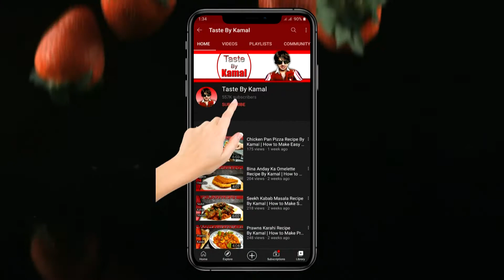Strawberry Ice Cream Upside Down Cake | Dome Shaped Cake Easy Recipe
Mere Dear Viewers k Liye hai aaj ki Recipe Mazaydar Strawberry Ice cream Cake . tu Phir aap zoror dekhain aur is recipe ko try karin,